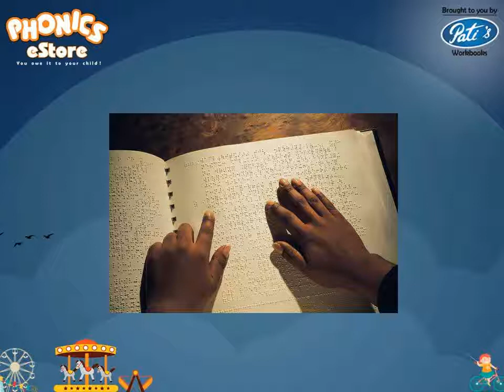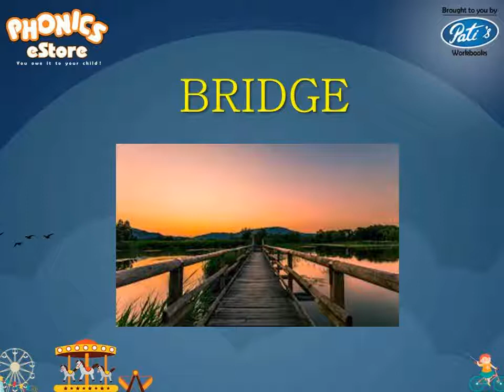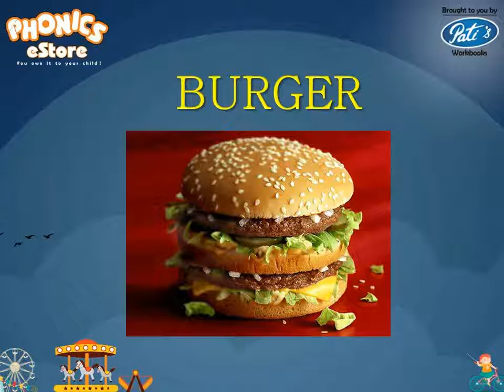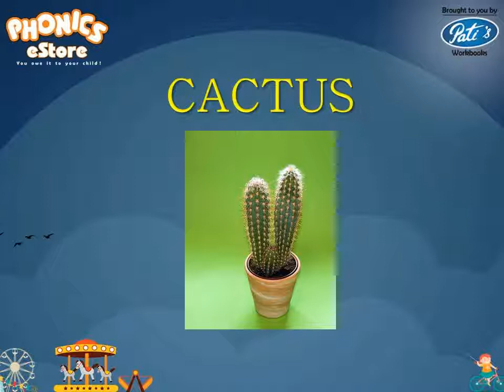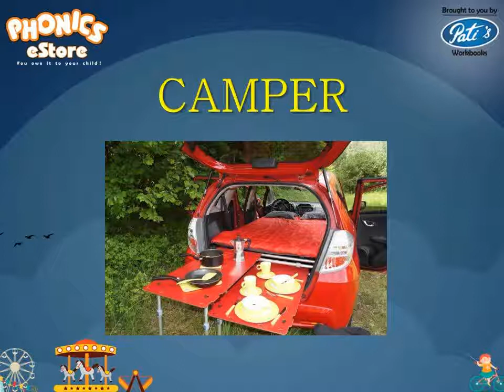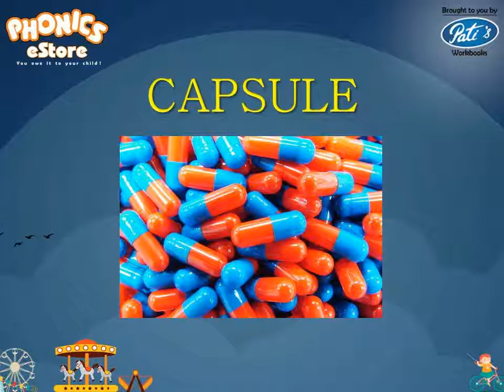Pati's "Say-It" Test : PICTURE-WORD - Test 2 (Prepare for MaRRS Spelling Bee PICTURE CROSSWORD)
The child has to say the word for the picture. And then read the word  and its spelling. This will help child learn picture-word and word spelling - both are essential for solving PICTURE CROSSWORD in MaRRS Spelling Bee competition exam. This video has been prepared by Hiya Pati and supported by Phonics eStore.